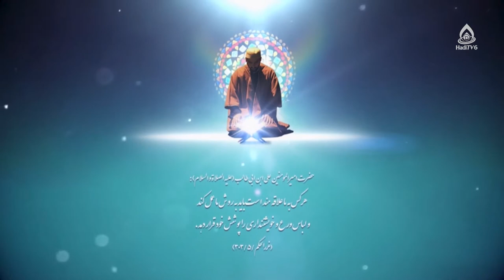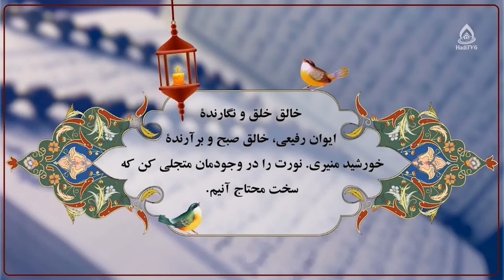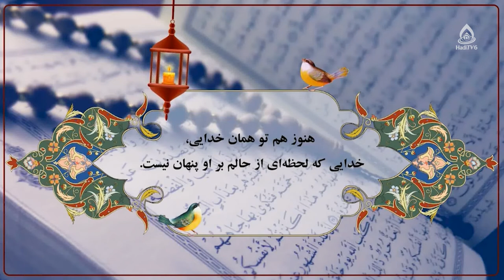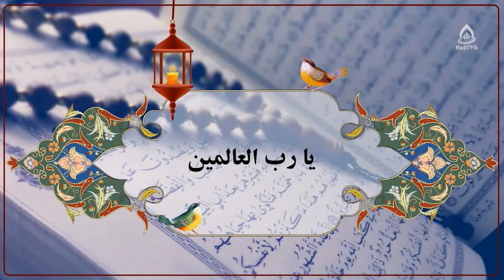احکام شرعی (خورشید‌گرفتگی، نماز آیات، دعوا با مادر، چت با نامحرم و رفع حواس‌پرستی در هنگام نماز)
برنامۀ «به وقت بیداری» قسمت ۳۱۳ از تلویزیون جهانی هادی (فارسی دری)، ۳ عقرب ۱۴۰۱

کارشناس: حجت‌الاسلام والمسلمین سید عبدالرحمان رسولی